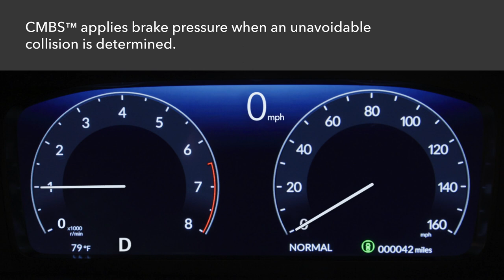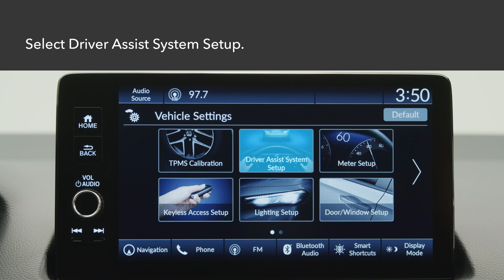How to Use the Collision Mitigation Braking System™ (CMBS™)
While you’re driving, CMBS™ is designed to alert you when there’s the possibility of a frontal collision. And then if a collision is imminent, it can apply the brakes to reduce the severity of impact. Learn how the system works and how to adjust it using the color touch-screen here.

Applicable on: 2023 Honda HR-V EX-L, 2022 Honda Civic Sedan Touring